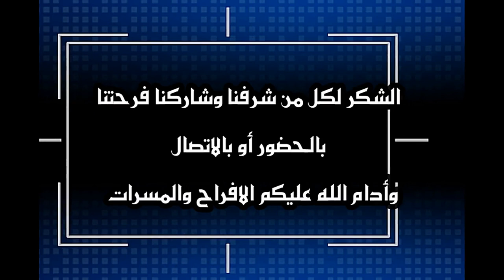حفل زواج العريس/ حامد بن مسلم سعيد علي غينف عكعاك يوم28 10 2021